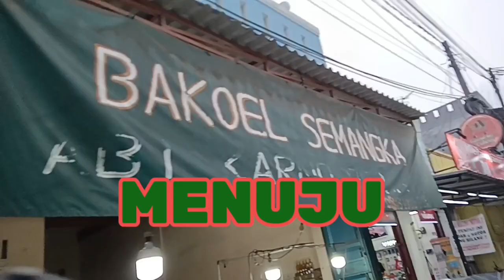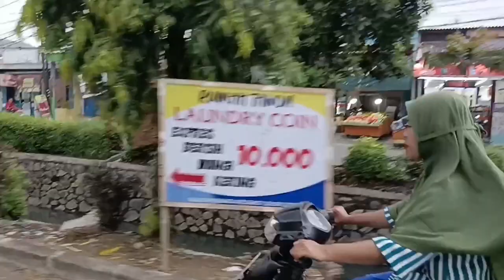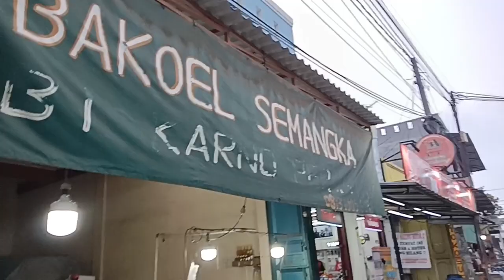"TRIP MENUJU BAKOEL SEMANGKA" 🤭